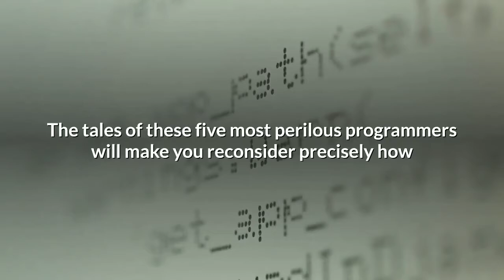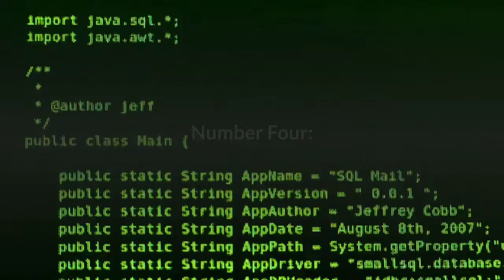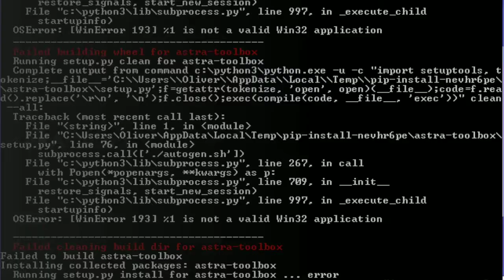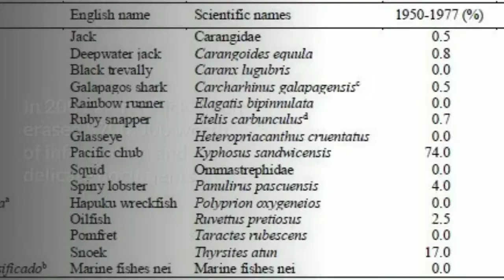Most Dangerous Hackers in the world |The Most 5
5 Extremely dangerous hacker that has worked the street of the internet.